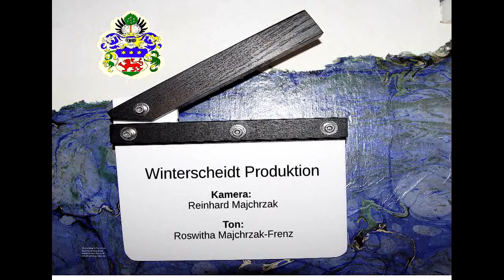Borkum_2015_04_27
Strandgut Ostland